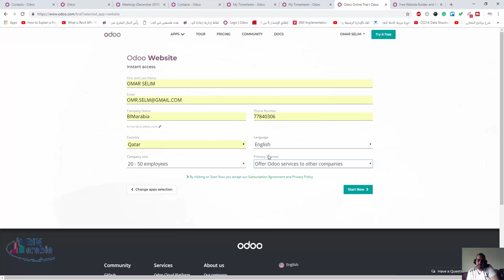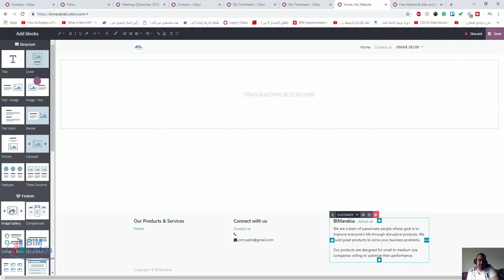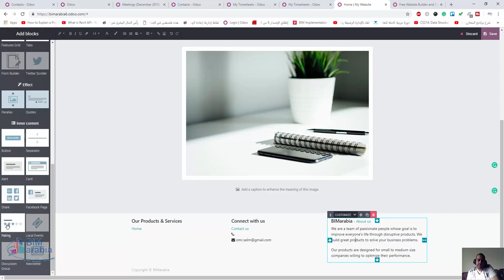odoo انشاء موقع يعتبر أودو أداة قوية لإنشاء وتطوير المواقع الإلكترونية بسهولة وكفاءة.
odoo انشاء موقع"""odoo انشاء موقع"""
يعتبر أودو أداة قوية لإنشاء وتطوير المواقع الإلكترونية بسهولة وكفاءة. بدءاً من التثبيت، يمكنك استخدام واجهة المستخدم البسيطة لإنشاء تصميمات مخصصة تناسب احتياجاتك. يمكّنك النظام من إدارة المحتوى والمنتجات، إضافةً إلى توفير خيارات متعددة للتجارة الإلكترونية مثل إدارة المخزون والدفع الإلكتروني.

للبدء، تحتاج إلى تحديد القالب الذي يناسب رؤيتك. يوفر أودو مجموعة من القوالب الجاهزة التي يمكن تخصيصها. بالإضافة إلى ذلك، يمكنك استخدام المكونات الإضافية لتحسين وظائف الموقع وزيادة تفاعلية المستخدم.

بعد تجهيز التصميم والمحتوى، يمكنك إتمام عملية النشر بضغطة واحدة فقط. يدعم أودو كذلك تحسين محركات البحث (SEO)، مما يساعد على ظهور موقعك في نتائج البحث وجذب الزوار بشكل فعال.

في حال كان لديك أي استفسارات أو تحتاج إلى مساعدة في خطوات محددة، يمكنك الرجوع إلى الوثائق الرسمية أو المنتديات الخاصة بأودو للحصول على الدعم اللازم. بالتأكيد، مع الأدوات الصحيحة والمعرفة اللازمة، يمكنك إطلاق موقع ناجح يجذب مستخدمين جدد ويعزز من حضورك الرقمي.